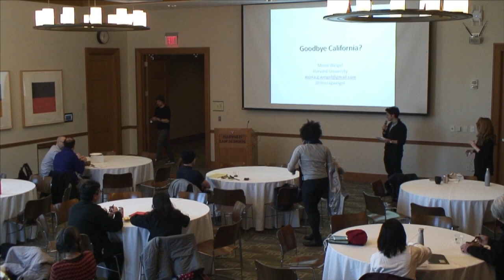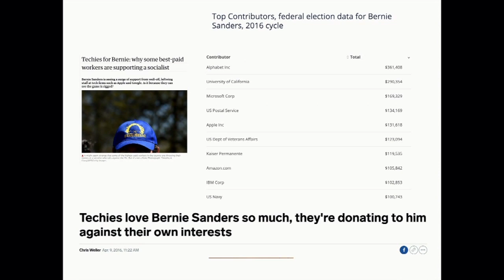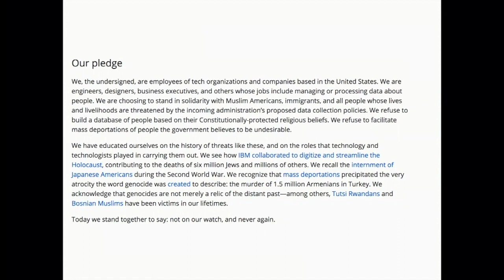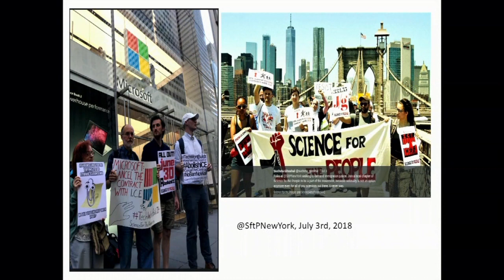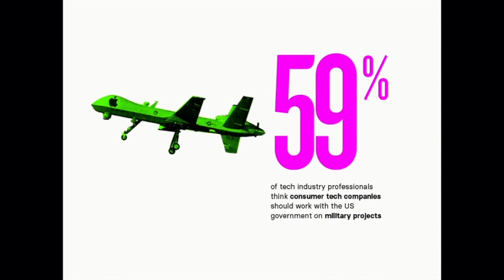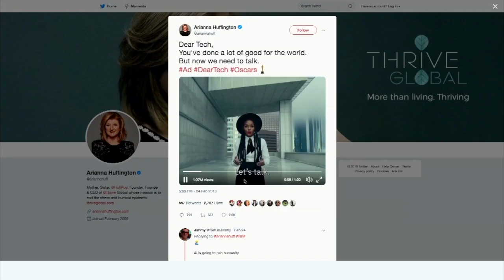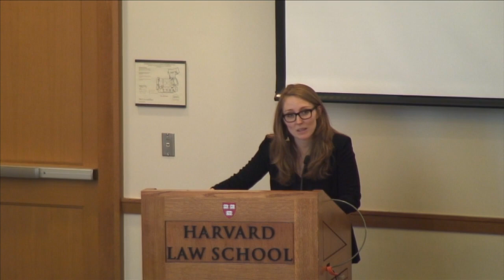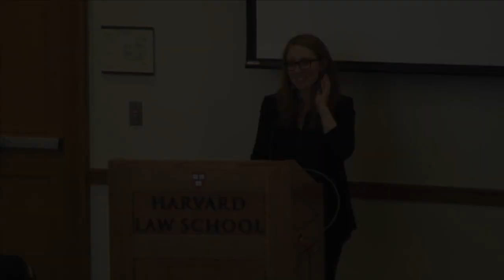Goodbye California?: The New Tech Worker Movement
A recent wave of worker actions at major tech firms have challenged company contracts with the Pentagon, ICE, and other government agencies; organized for safe and equitable workplaces, free from sexual harassment and discrimination; and demanded better wages, benefits, and working conditions for both white and blue collar contractors.

Scholar and a founding editor of Logic magazine Moira Weigel places these actions in context, drawing on several years of research and writing on the movement. She proposes that these actions point to the need for new frameworks for interpreting the culture or world view of the tech industry—frameworks beyond "The Californian Ideology" that has dominated since the 1990s. She shares several recently proposed alternatives for thinking about "tech work" (e.g. platform capitalism, surveillance capitalism, data colonialism) that members of tech worker organizations themselves have studied and drawn on.

This talk is moderated by recent Berkman Klein Fellow, Yarden Katz.